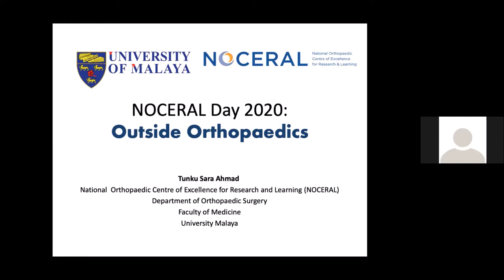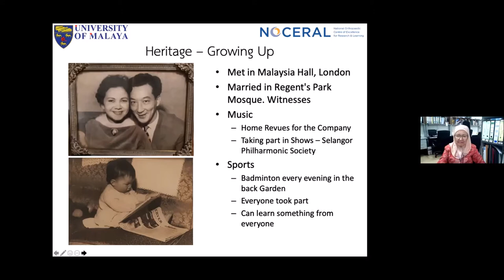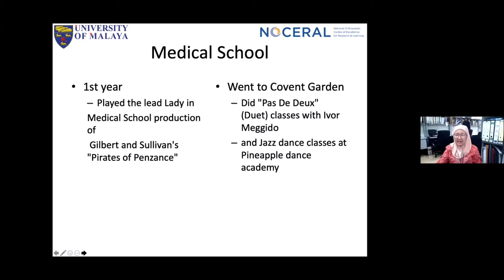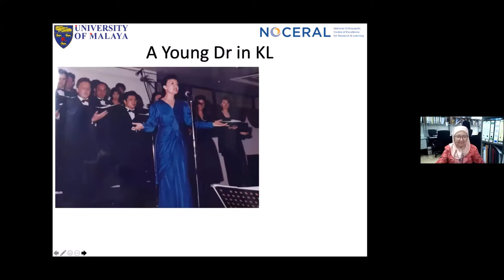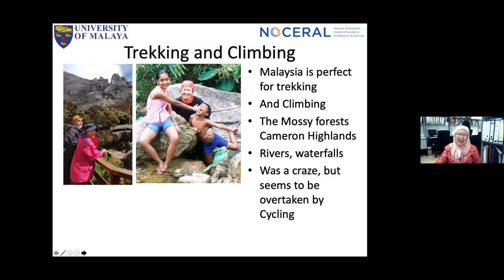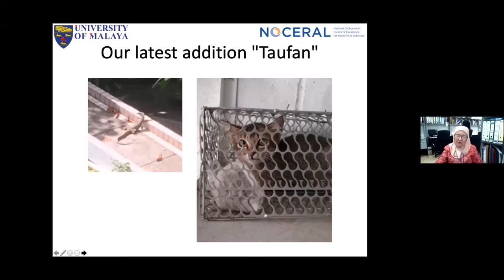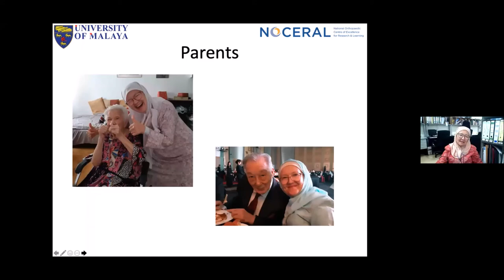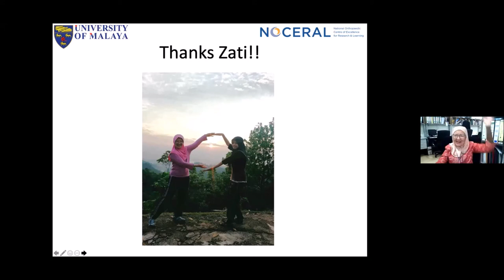NOCERAL Day 2020 Featured Talk - 'Outside Ortho' by Prof Dato Dr Tunku Sara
NOCERAL Day 2020

12th Dec 2020

First Virtual Version via Zoom !

Enjoy the recorded version !